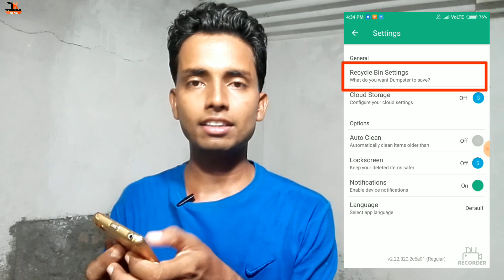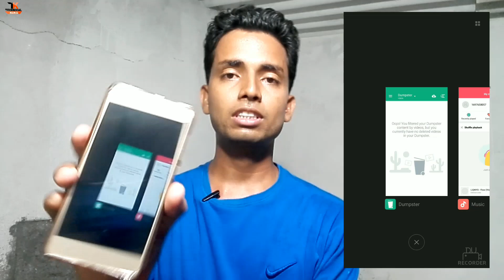Restore Delete Photos, Videos and Files from Android Phone and Computer 🔥🔥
Today I want to show you how to restore delete photos
delete videos and delet files from Android Smart Phone
and Computer device .
How to Recover Deleted Photos, Images, Videos from
Android devices and Computer device .

Helloooo
Dear friends mera name hai Rakesh Shaw (KING) .
Every body welcome to channel Technical KING .

🔥 Under the following links are all of  . . . . .
      Amazon and Flipkart links .

1)  My YouTube Tech Gadgets :🔥🔥
i. Collar Mic (Rs - 250)
ii. Best Collar Mic (1150)
iii. Stand (5 feet)
iv. Table Stand (Rs- 280)
v. Camera Phone
vi.  Editing Phone
vii. Best Full Shart (650)
viii.Cool T-shirt (530)
ix.  A1 Class SDcard (64GB)

● Back Ground Music Use by :
   Vlog No Copyright  YouTube Channel .

☯ Amazon store :